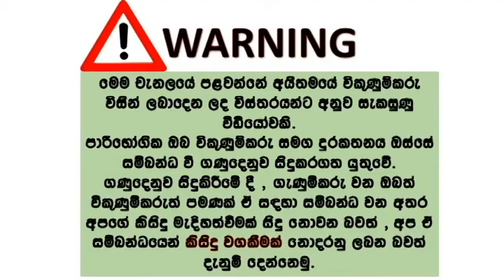ikmn lk wahana | vehicle for sale in srilanka| Vahana sale srilanka